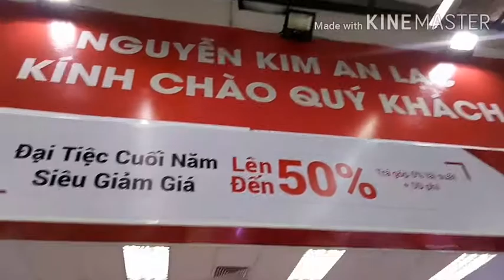Cây vạn lộc phong thuỷ tài lộc may mắn. Hoa viet nam